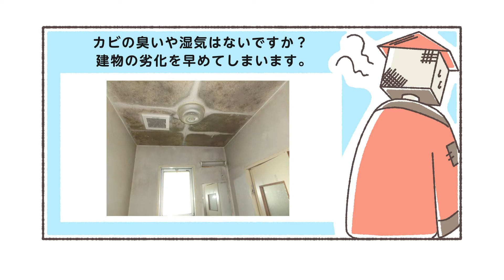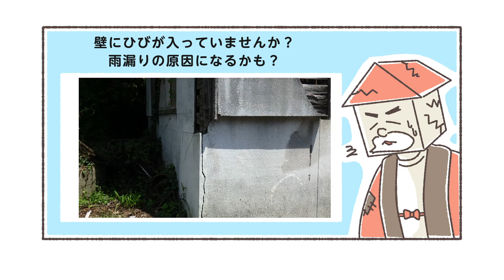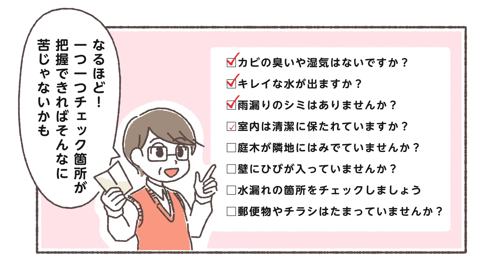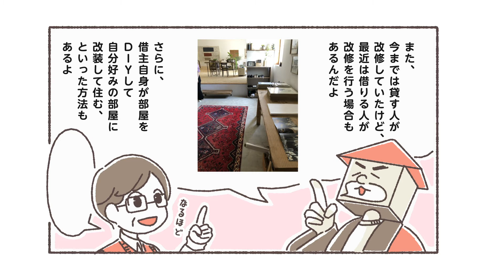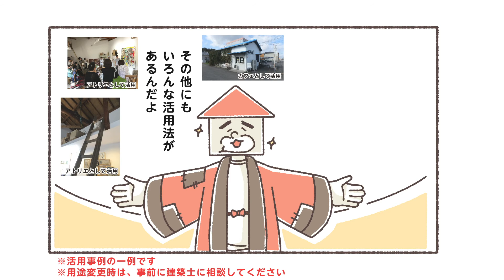空き家解説動画【完全版】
空き家の対策を考える上で参考になるように、解説動画を作成しました。
完全版（フルバージョン）です。（約１２分）
あなたも、「いかす　いえ」・・・考えてみませんか？